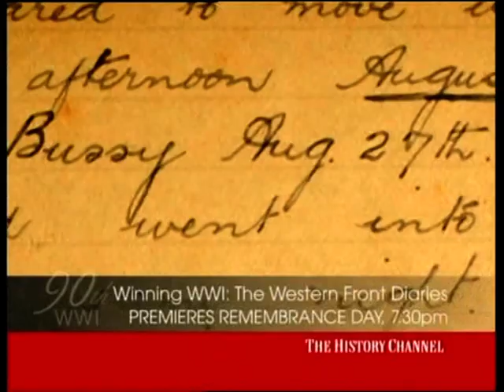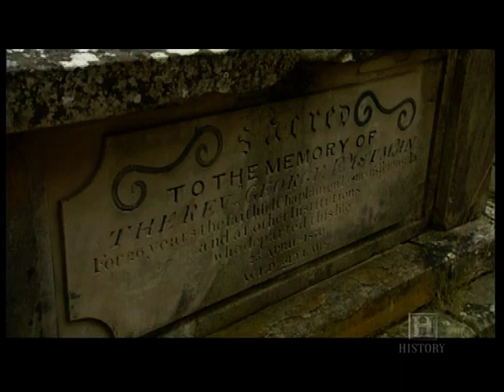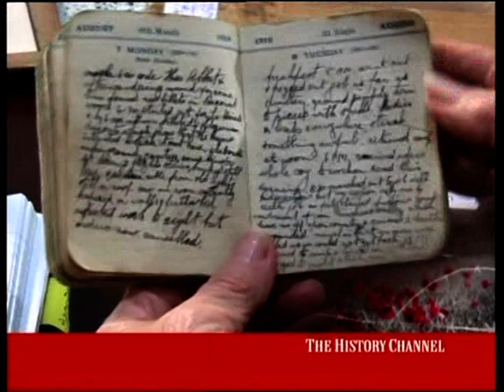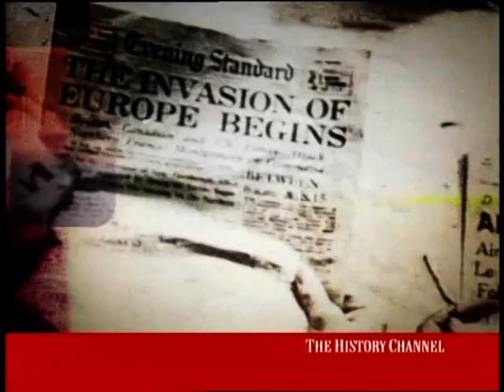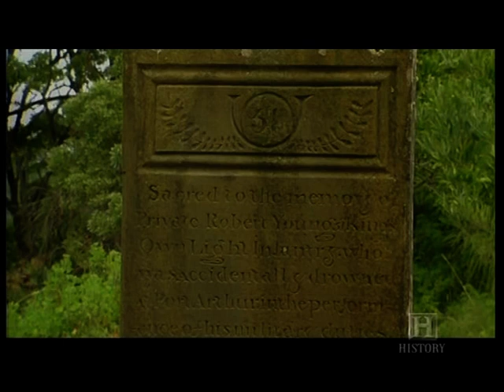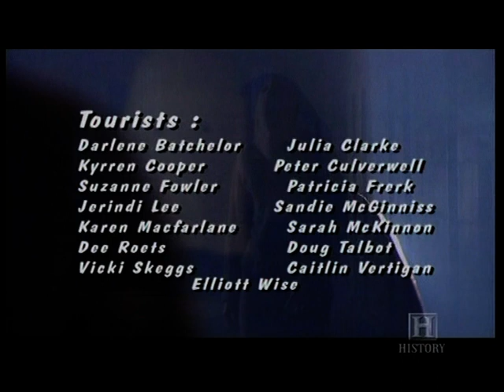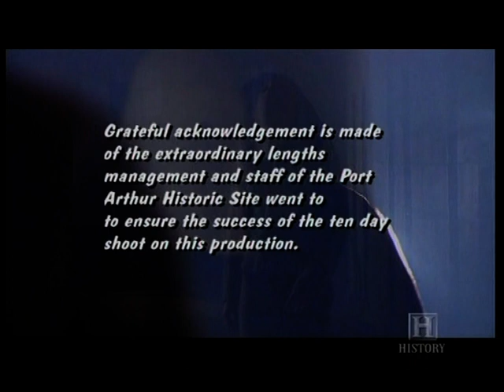Ghosts Of Port Arthur Documentary